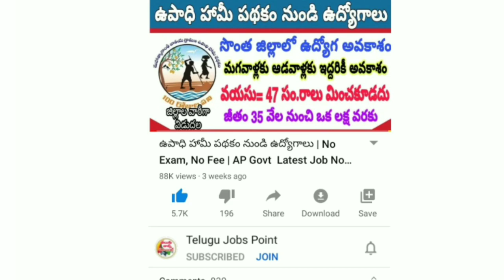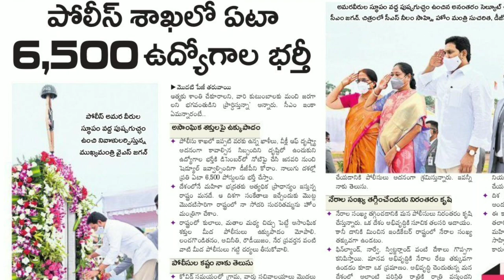👨‍✈️ప్రభుత్వం నుంచి గ్రీన్ సిగ్నల్ | డిసెంబర్ లో నోటిఫికేషన్ | ap police jobs update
✔️ district wise nhm nhm Notification updates provisional merit list final merit చెక్ చేయడం ఎలా ఈ వీడియో